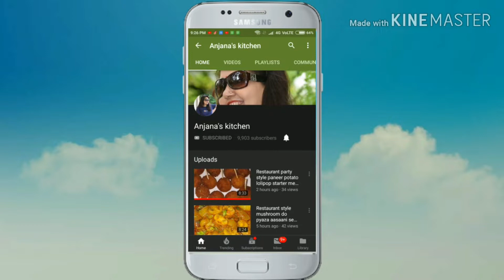भरवा मसाला रेसिपी ये आसान कलौंजी मसाला एक बार बनाकर किसी भी सब्जी की कलौंजी बना सकते है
आज मै आपको भरवा (कलौंजी) मसाला बनाने की ऐसी रेसिपी बता रही हूँ, जिसे एक बार बनाकर आप रख देंगे तोह इस मसाले से किसी भी सब्जी भरवा कलौंजी आप बना सकते है |
Ingredients:
1 tbsp fennel seeds
1 tsp mathi
1/2 tsp onion seeds
1 tsp ajwain
1 tsp coriander seeds
1 tsp mustard seeds
1 tsp cumin seeds